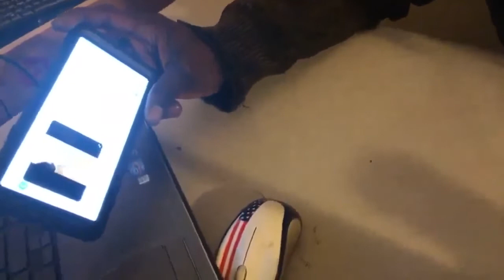EBZ leaks convo of SSJ heat with SamPepper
Ebz leaks info of ssj talking about sam pepper